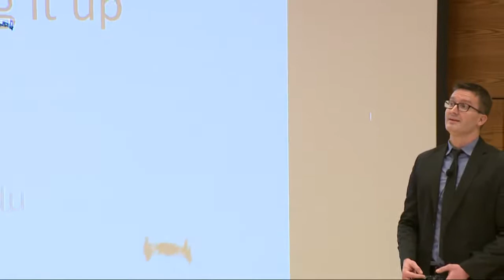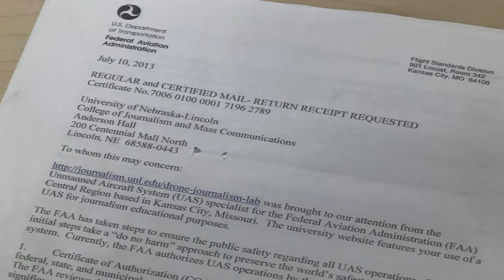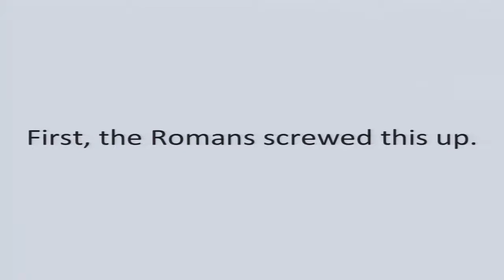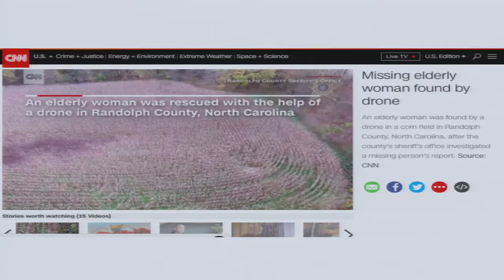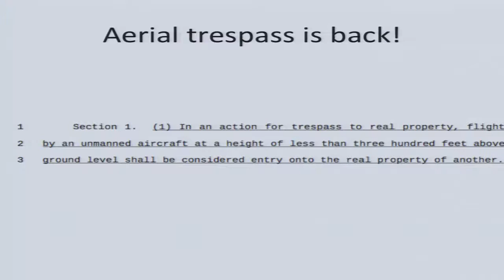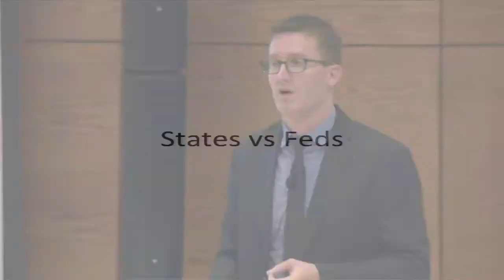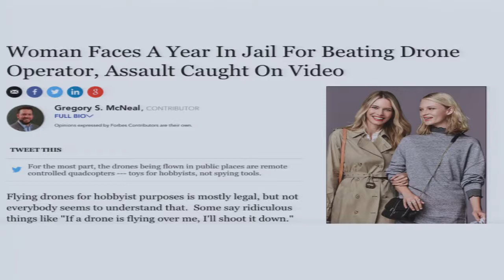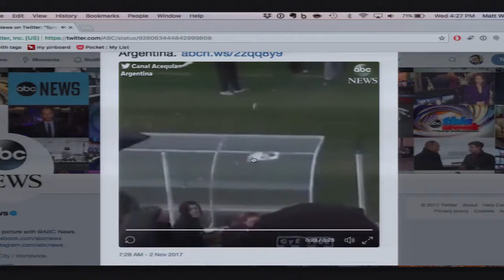The Drone Age is Here, and We're Screwing It Up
Nebraska Lecture with Matthew Waite, Professor of Practice, College of Journalism and Mass Communications